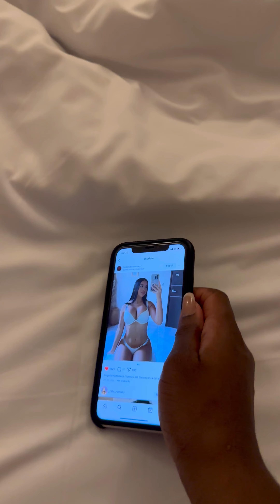Mulheres 😭, coisas que elas fazem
Quando a muita paz no relacionamento, e para elas isso não é bom😭